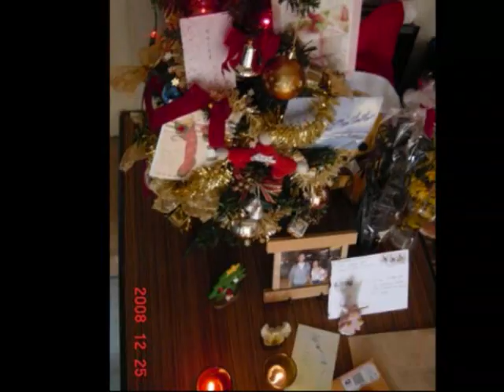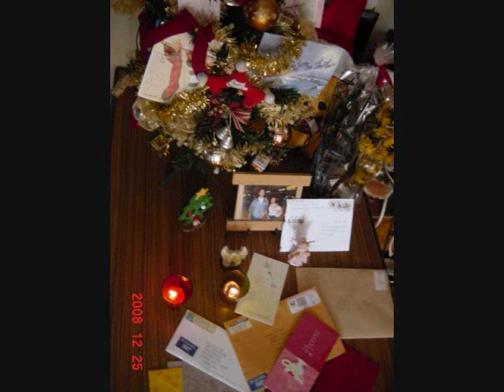I saw mommy kissing santa claus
Jackson 5 - I Saw Mommy Kissing Santa Claus Lyrics
(kiss sound) Wow! Mommy's kissing Santa Claus!
Underneath the mistletoe last night
She didn't see me creep
Down the stairs to have a peep
She thought that I was tucked up
In my bedroom, fast asleep

Then I saw Mommy tickle(tickle,tickle,Santa Claus) Santa Claus
Underneath his beard so snowy white
Oh, what a laugh it would have been
If Daddy had only seen
Mommy kissing Santa Claus last night

He saw Mommy kissing(kissing,kissing) Santa Claus
I did! I really did see Mommy kissing Santa Claus
And I'm gonna tell my Dad
(bell sound)

I did! I did! I really did see Mommy kissing Santa Claus
You gotta believe me! You just gotta believe me!
Come on, fellas, believe me! You just gotta believe me!(I told you ,I told you)